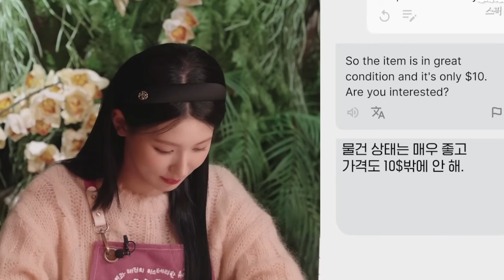Miyeon Speaking English Cutely Part 1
Miyeon cute English compilation